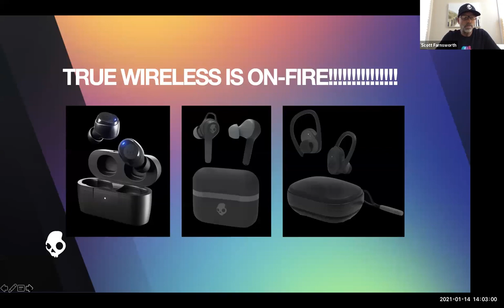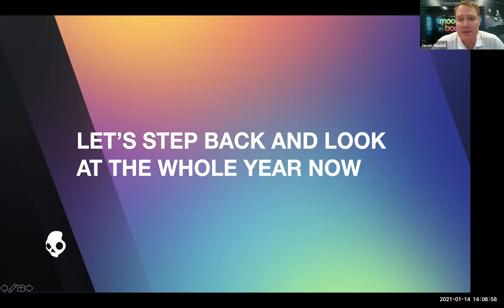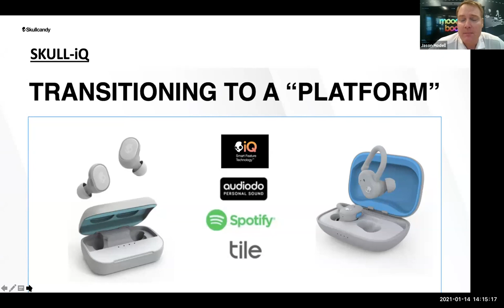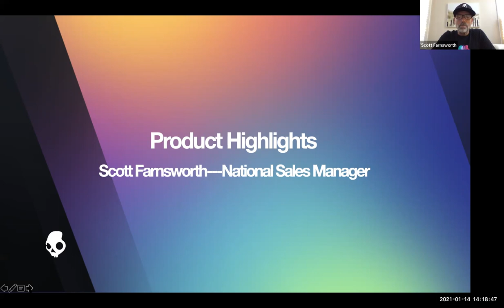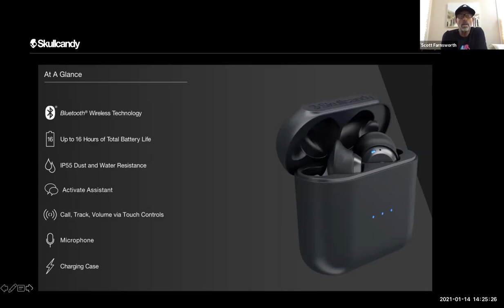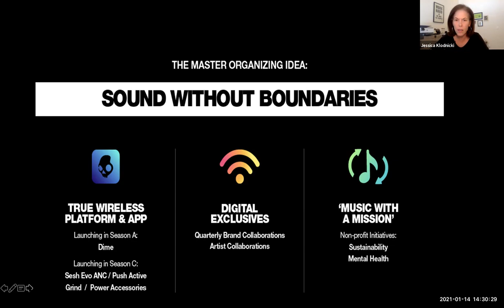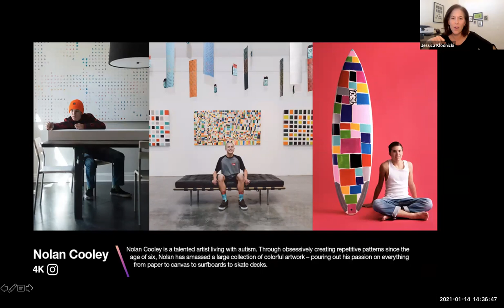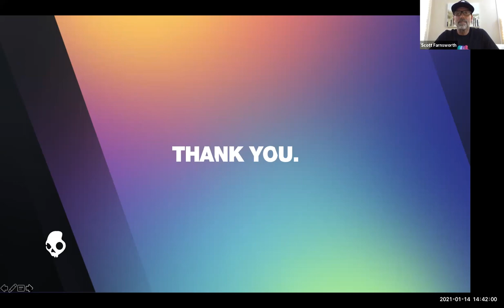Retail Brand Spotlight: Skullcandy® Webinar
Watch a special presentation featuring one of our Skullcandy® brand partners.